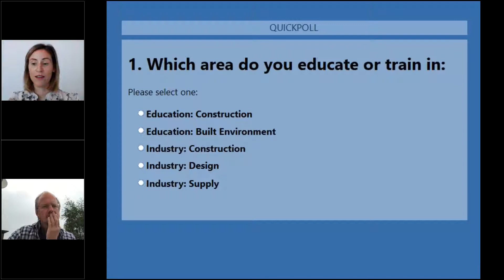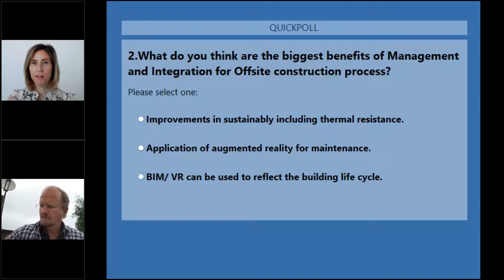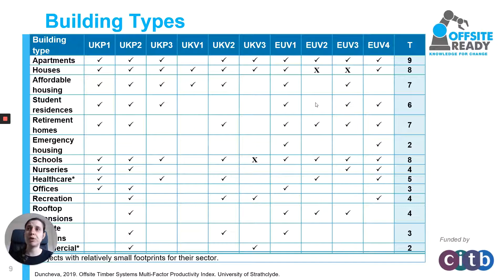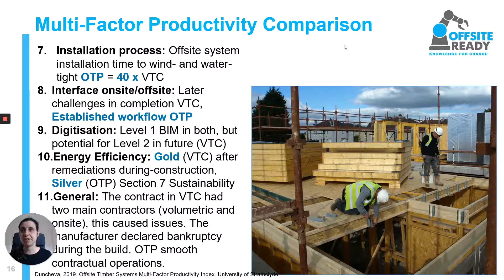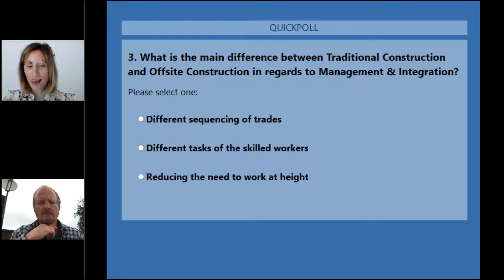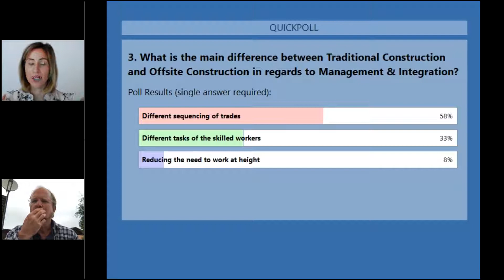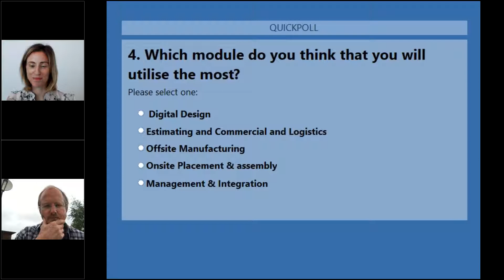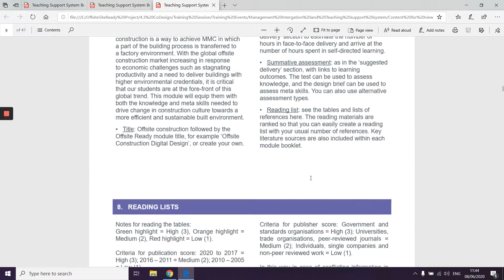Offsite Ready Training: management & integration webinar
Rewatch as our Offsite Ready experts discuss the benefits of offsite and show trainers and educators how to use our toolkit.

The Offsite Ready project aims to develop knowledge and skills in modern methods of construction. It is also an opportunity for those delivering courses in Construction and the Built Environment in the education sector and industry to access free training in offsite construction.